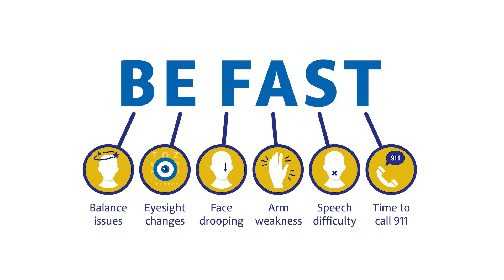What are the signs and symptoms of stroke?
Listen to Dr. Bekelis discuss the signs and symptoms of stroke